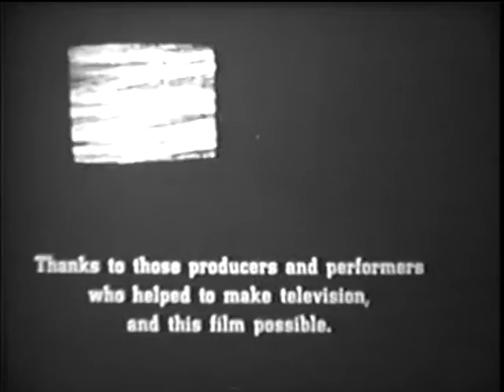Televisionland: Classic TV Shows, News, and Commercials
An overview of television from its beginnings, this film looks at the course of TV broadcasting in its three basic categories of entertainment, news, and commercials.